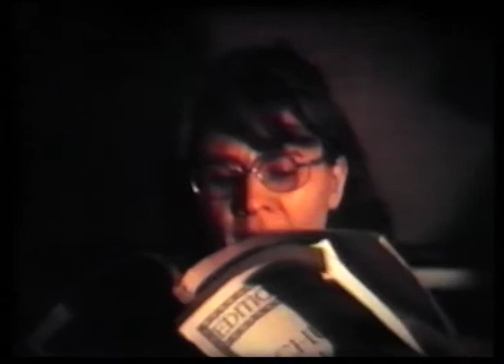Record Singers: ¾ - Johdanto ryhmän esitystaiteelliseen toimintaan. (2012)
Dokumentti Record Singers taiteilijaryhmästä.

"Record Singers: ¾..." dokumentilla esiintyvät 1970-- hujakoilla muodostuneen Record Singers ryhmän Suomessa asuvat aktiivi-jäsenet eli Pekka Nevalainen, Outi Heiskanen sekä Mirja Airas. Haastattelin taiteilijoita keväällä 2012 näiden kodeissa. Dokumenttiprojektia innoitti kiinnostukseni siihen miten taiteilijat toimivat ryhmissä ja miten ryhmässä saadut virikket vaikuttavat taiteilijoiden henkilökohtaiseen tuotantoon. Valittettavasti en saanut Hannu Väisäsen kanssa sovittua haastattelua tämän Suomen vierailun yhteydessä.. Käsitys tämän roolista ryhmässä valottuu kiinnostavasti muiden taiteilijoiden haastatteluiden kautta."